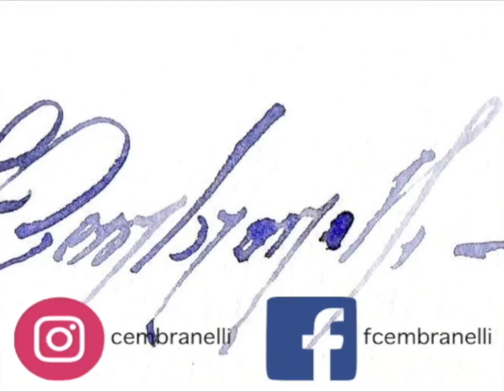Lavender Field, Online Workshop Demonstration, Watercolor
Materials
Paper:
Arches (Cold Pressed), 300 g/m3 ou 140lbs

ES_Summer Love - Kylie Dailey
ES_Summer Love (Instrumental Version) - Kylie Dailey
ES_Let Me Have This Dance - Sture Zetterberg
ES_Better Kind of Bitter - Peachy Pavement